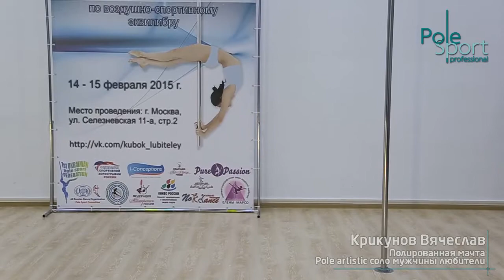I Open Newcomer Cup, feb 2015 - Krikunov Vyacheslav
Полированная мачта pole artistic соло мужчины (любители) - Крикунов Вячеслав.

I Окрытый Кубок Любителей по воздушно-спортивному эквилибру 2015.

г. Москва, ул. Селезневская, д.11а, стр.2
14-15 февраля 2015 года.